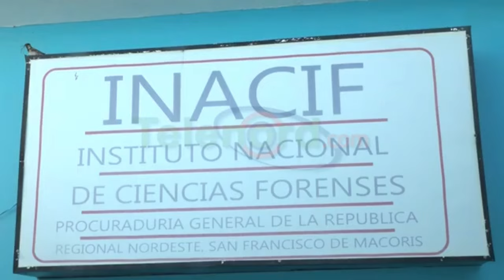Se debe dar una explicación sobre muerte de niño en hospital de SFM